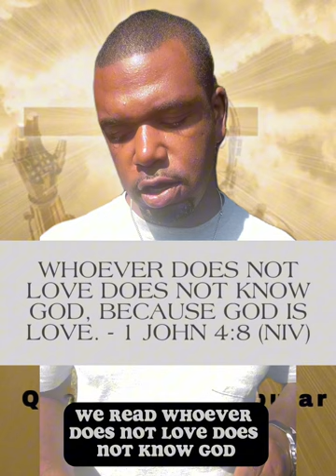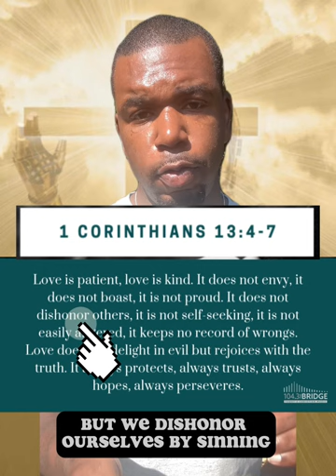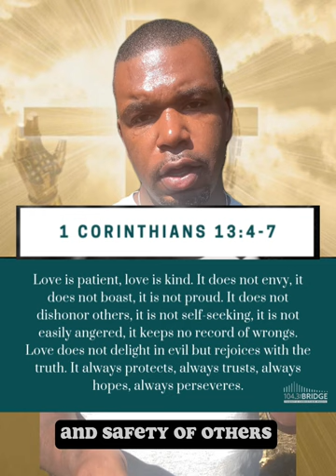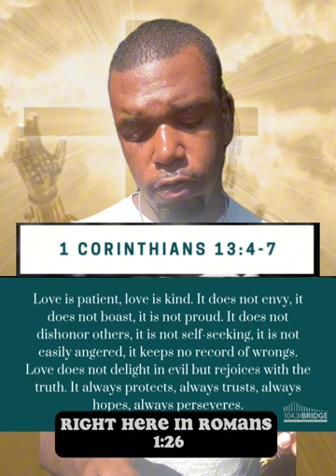Defining “God is love”